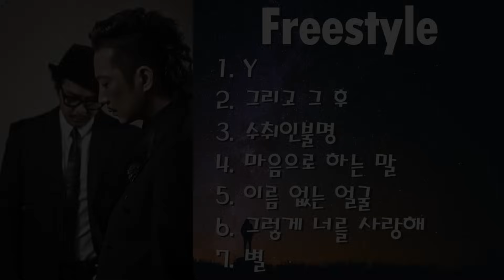프리스타일(Free Style) 노래 BEST 7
1. Y
2. 그리고 그 후
3. 수취인불명
4. 마음으로 하는 말
5. 이름 없는 얼굴
6. 그렇게 너를 사랑해
7. 별